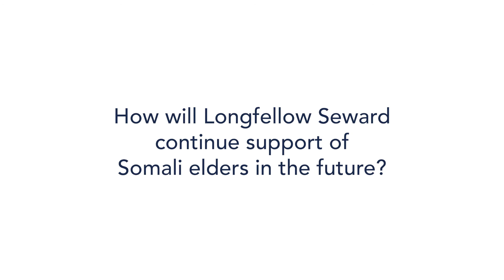Mary Albrecht and Ahmed Yusuf – Longfellow Seward Healthy Seniors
Mary Albrecht and Ahmed Yusuf talk about the role Older Americans Act funding from Trellis plays in meeting the needs of older adults in their community.